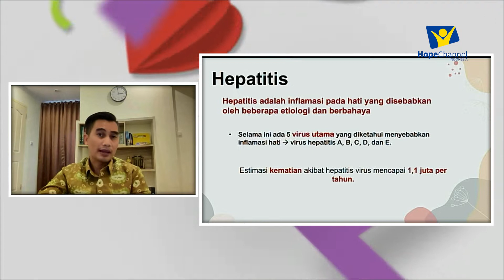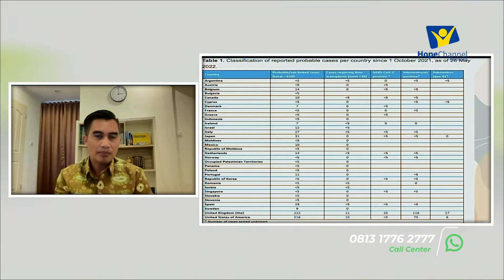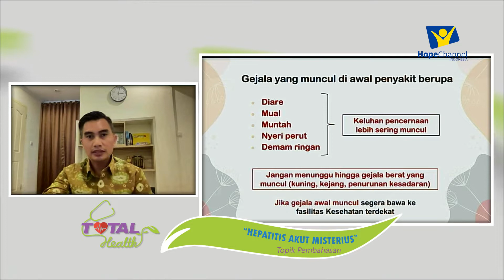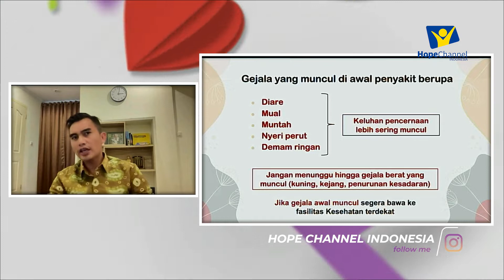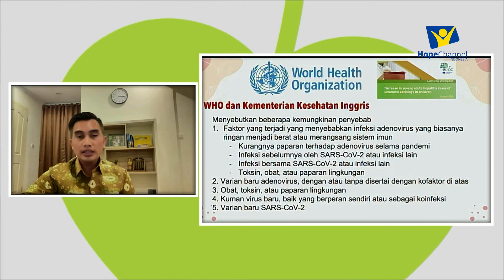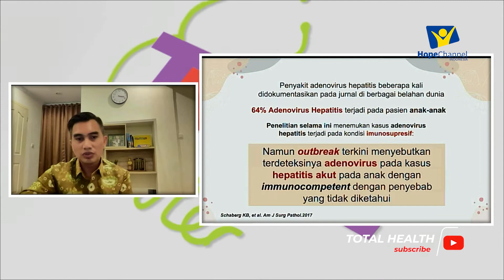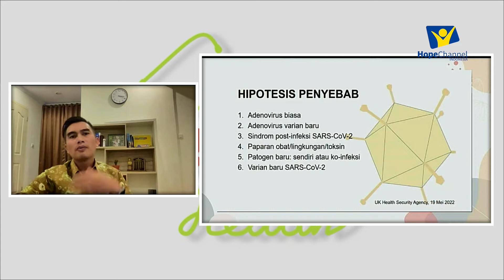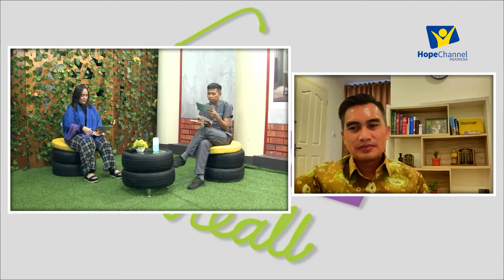WASPADA TERHADAP HEPATITIS AKUT MISTERIUS!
Host :
Nasarumber :

Call Center Hope Channel Indonesia :
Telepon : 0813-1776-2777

Frekuensi HopeTV Parabola :
Satelite : MPSat
Frequency Trans : 3973.8 MHz
Symbol Rate : 1700Ksps
Polarity : 7 Horizontal
BW : 2.148